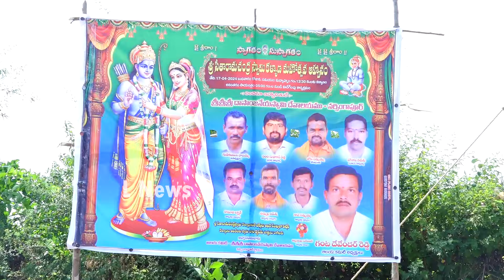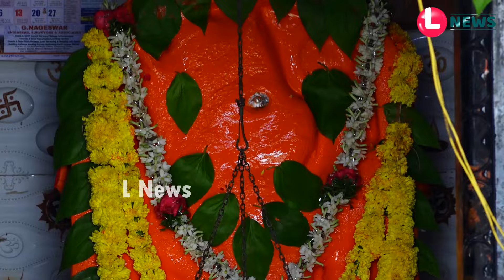నర్సింగాపూర్ లో ఘనంగా సీతారాములకళ్యాణం I Sri Rama Navami Celebratios Narsingapur Village I L NEWS